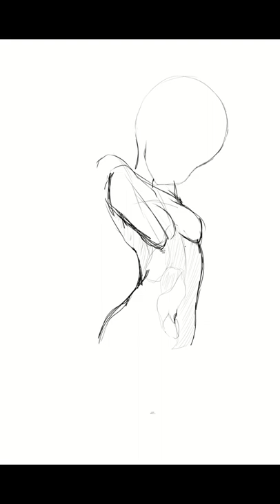[SPEEDPAINT] Altera Swimsuit [FateGO]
Altera Swimsuit! My Idea for a summer skin for her!